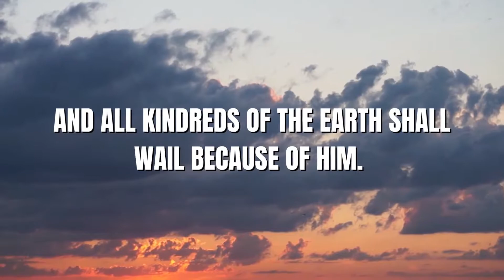Behold He Comes Series The Great Tribulation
Behold He Comes series is here to help us get ready for the second coming of the Lord and not be caught unawares.  Are you ready?